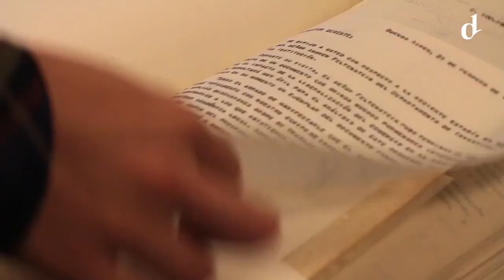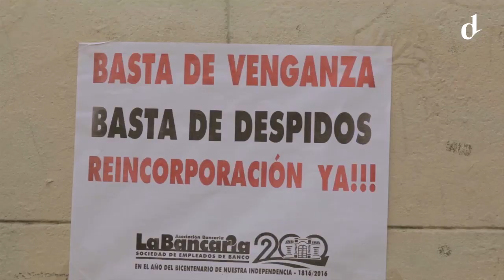Eduardo Codianni, despedido del Banco Central